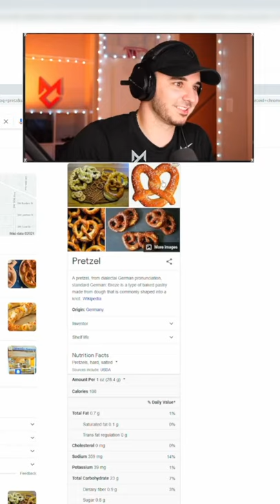I tried to draw a pretzel and this happened...